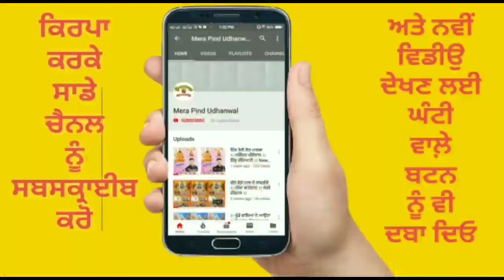ਕੀੜੀ ਨਾ ਬਣਦੇ ਰਾਮਾ ਪ੍ਰਹਲਾਦ ਡੋਲ ਜਾਂਦਾ | SHINDER TAKARLA | NEW DEVOTIONAL SONGS | 2020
SINGER   : SHINDER TAKARLA

WRITER   : SHINDER TAKARLA

VIDEO      : VIJAY UDHANWAL

LABEL     : MERA PIND UDHANWAL